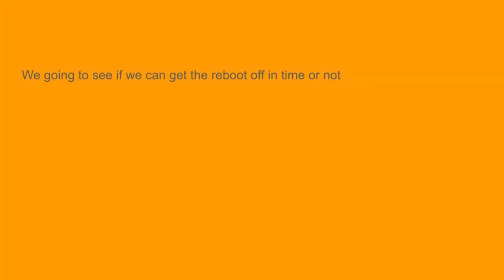can we get it or not episode 1